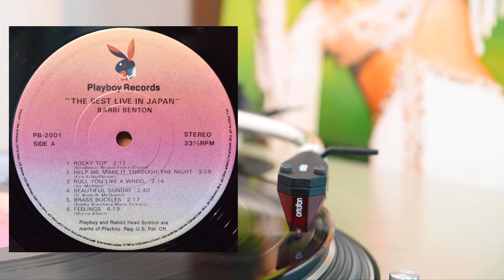Barbie Benton - The Best Live in Japan (HQ Vinyl Rip) 1976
0:11 TRACK 1: ROCKY TOP
2:15 TRACK 2: HELP ME MAKE IT THROUGH THE NIGHT
5:50 TRACK 3: ROLL YOU LIKE A WHEEL

Cartridge:  Ortofon 2M Red